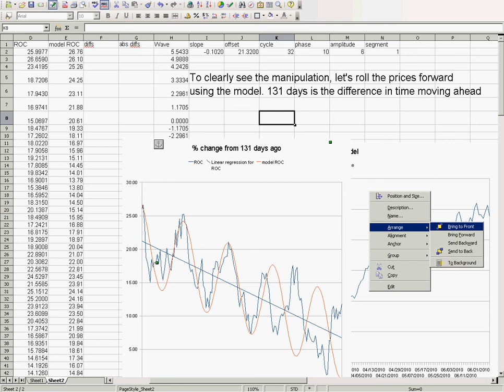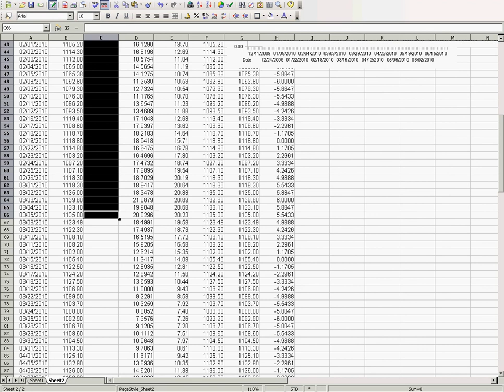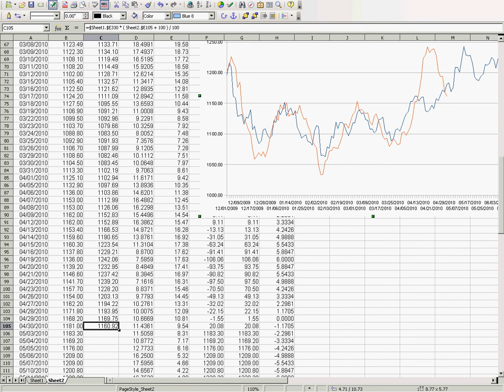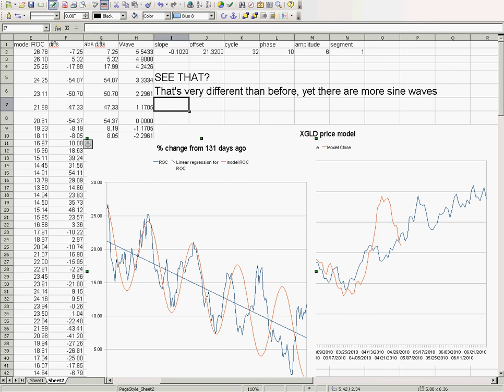gold price model part 6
Exposing the manipulation: few choices are profit-optimal, so even with a manipulation forcing down prices, the general sine-wave pattern is still there and the trend line is held. This is a long-term trend-lock that to break is either highly unprofitable or highly out of reach for the market participants. NEXT we can identify a description of the anomaly and try to continue trending prices moving forward. Keep in mind how long this trend line is: this is from December 2009 to present-day 2010 June 30. That's right, more than half a year. It can break, it WILL break, but this is not a prediction for the next few days or weeks, each time it is used it can look ahead many weeks and identify sudden manipulation very quickly.